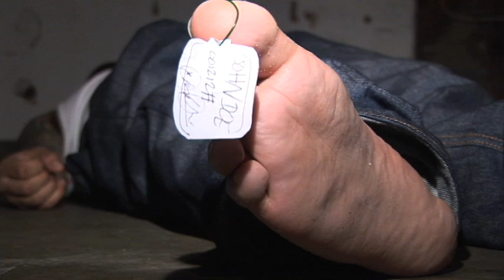Music Video: King David: Tag On Ya Toe: All The Kings Men: West Coast, Godoy Studios